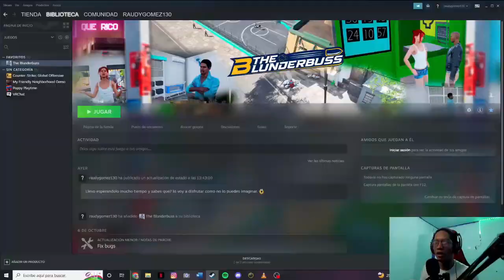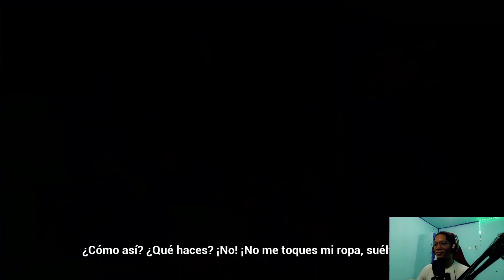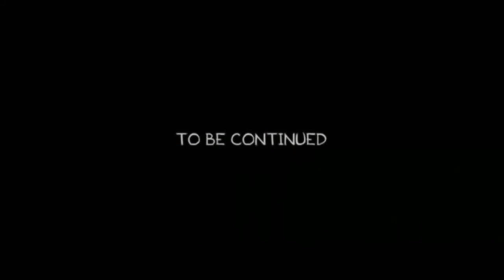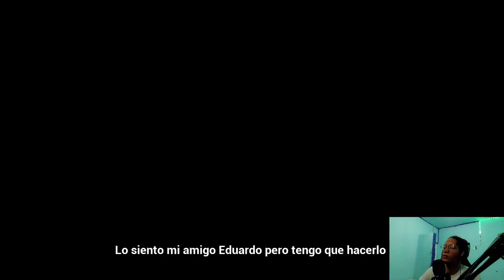El VIDEOJUEGO MUNDO ABIERTO Que te Hará SENTIR En REPUBLICA DOMINICANA (The Blunderbuss)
¿Tiene curiosidad acerca de cómo es vivir en el paraíso abrasador, Hermoso lugar y azotado por la pobreza, de igual manera riqueza junto a su cultura general que es la República Dominicana?

En este video, lo llevaremos en un viaje lleno de aventuras para experimentar la cultura loca, caótica y ocasionalmente hermosa de la República Dominicana, ¡todo desde la comodidad de su hogar!

Le mostraremos algunos de los mejores lugares para visitar en la República Dominicana y le explicaremos la historia y la cultura de este increíble país. También le mostraremos cómo aprovechar al máximo su viaje al empacar algunos trabucos esenciales (o "elementos esenciales de viaje"). Entonces, ya sea que sea un viajero o simplemente tenga curiosidad,
¡este video es para usted!
TE AMO PERR|●❤🤠